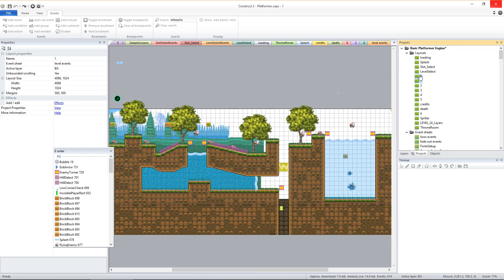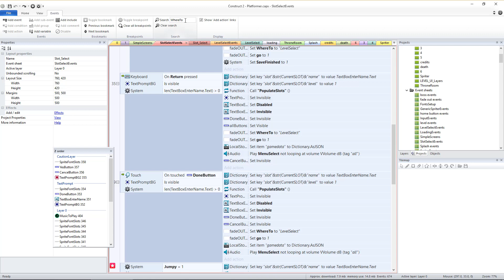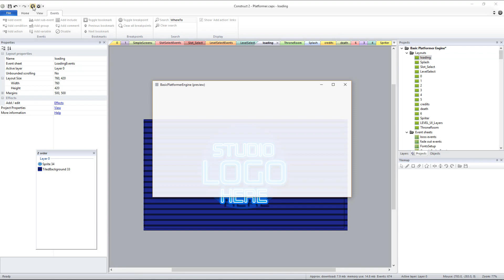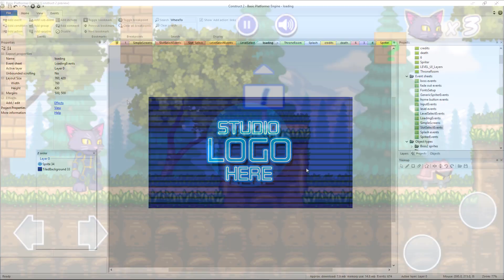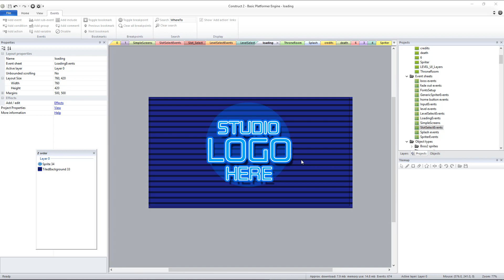Quick bug fix for the Basic Platformer Game Engine for construct 2 or 3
My apologies for my slow pace etc, I was recording this at 4 am and had not slept yet. ;)
-Mike